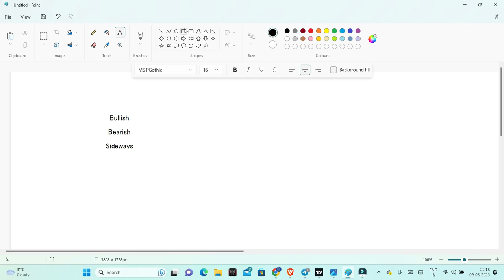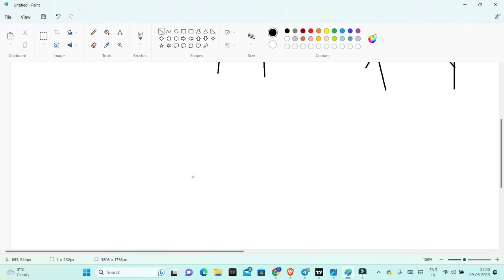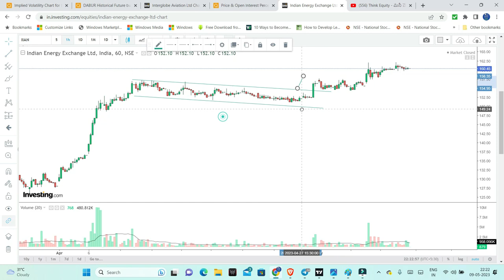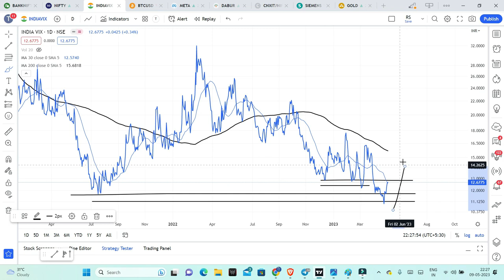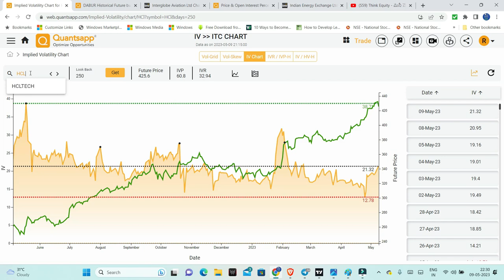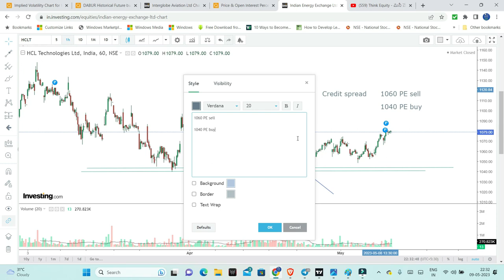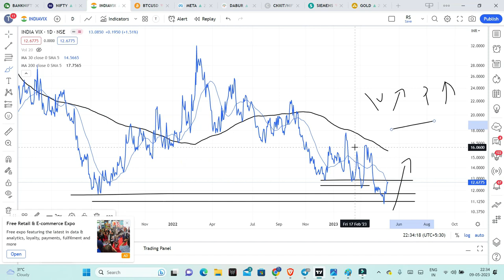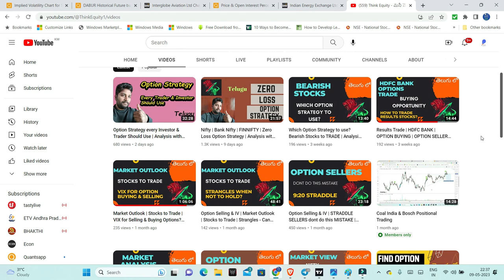Which Option Strategy to use? | Analysis with COMPLETE LOGIC | TELUGU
Options are tools which can be helpful to maximize our returns potential, I had explained a strategy that can boost your returns the strategy is very simple and will help Investors & Traders equally.

Nifty
BankNifty
Open Interest
Option Charts

 / thinkequity1
telegram favorite reads are listed below

1. The Dhandho Investor
2. Common Stocks and Uncommon Profits
3. One Up on Wall Street
4. Learn to Earn
5. The Unusual Billionaires
6. Reminiscence of a stock operator

Technical Analysis Books:
1. how to make money trading with charts
2. Technical Analysis and Stock market profits

Some Self-help books I recommend to read:
1. Power of your Sub- Conscious Mind
2. Think and Grow Rich
3. The Steve Jobs Way
4. Ted Talks
5. Crush It
My Video gear:
1. Samsung Galaxy S8
2. Dell Laptop
3. Microphone
4. Gorilla Pod